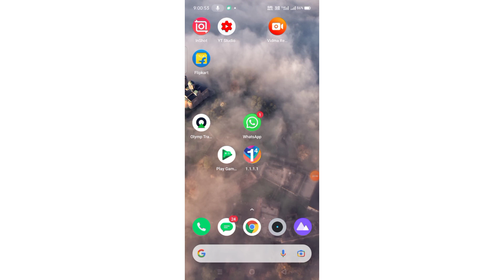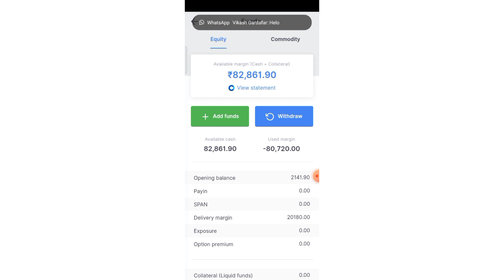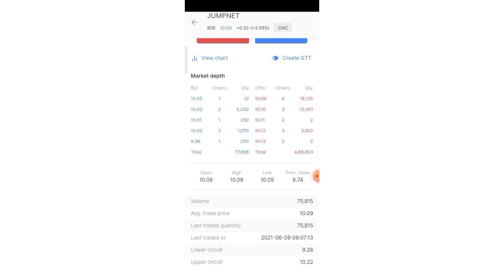TODAY JUMPNET SHARE BTST || BUY TODAY SELL TOMORROW